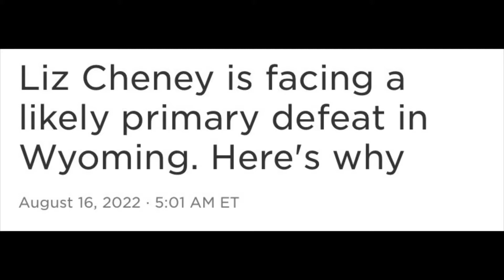LIZ CHENEY IS GONE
GOOD RIDDANCE NEOCON HACK